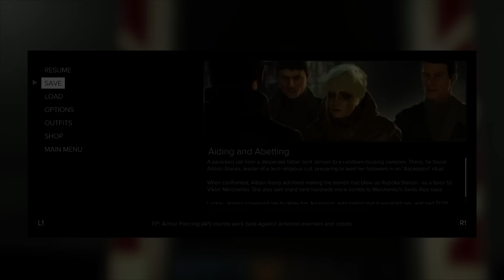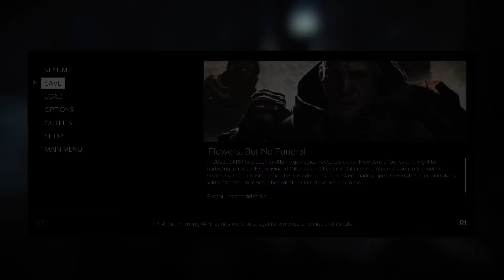Deus Ex: Mankind Divided playthrough pt65 - Unwelcome Return/The Gang's All Here!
This is my playthrough of Deus Ex: Mankind Divided on the PS4, with live commentary.